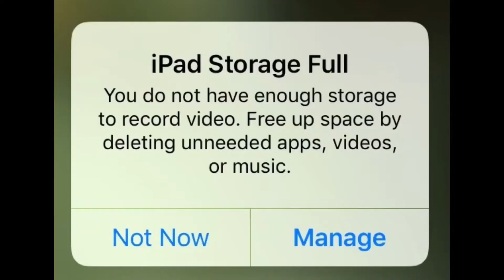Pov your an editor || bad edit